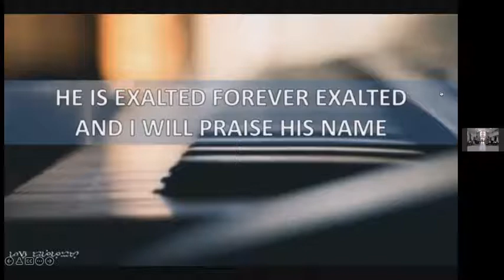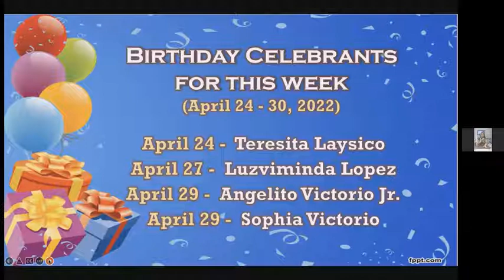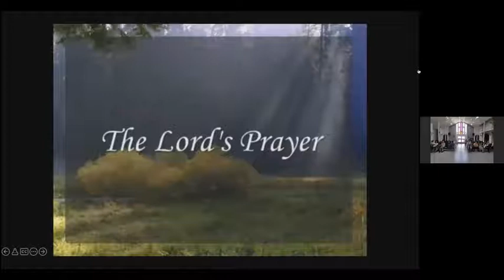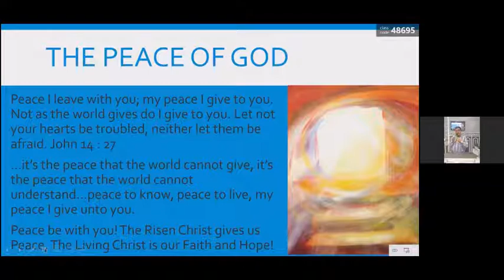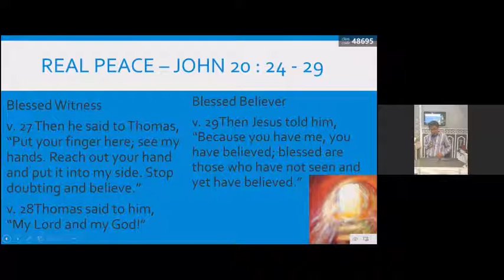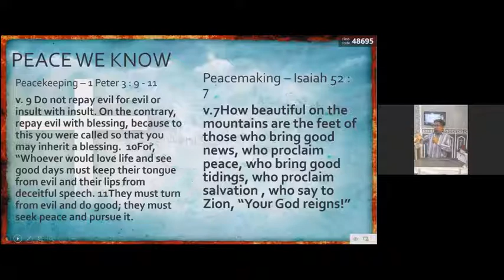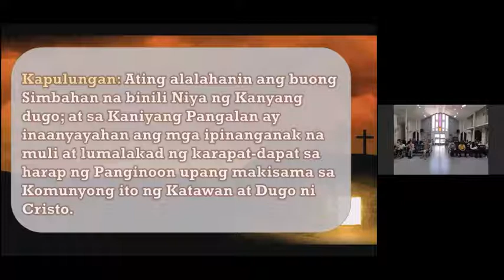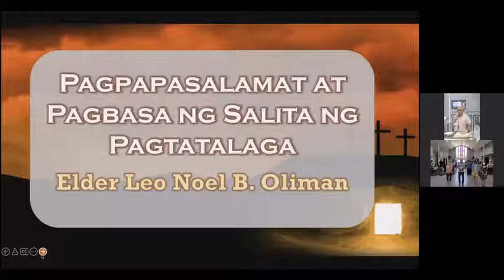UCCP MCCDI Online Worship dated April 24, 2022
This is an edited version of recorded Online Worship of UCCP-MCCDI via Zoom on April 24, 2022 at 9am.